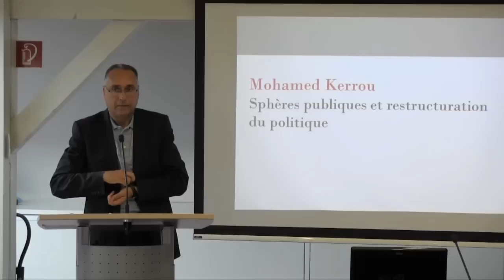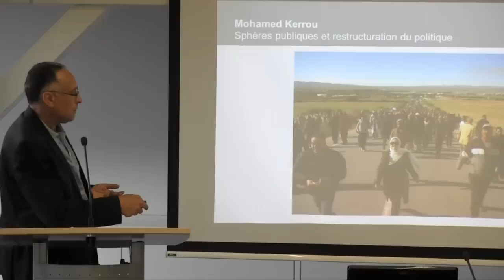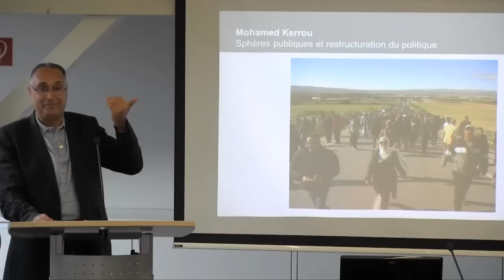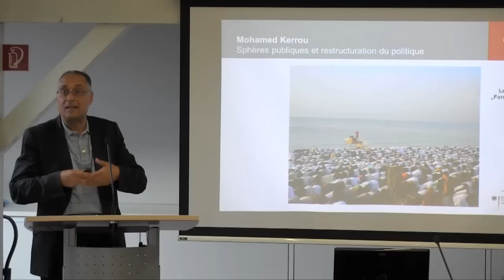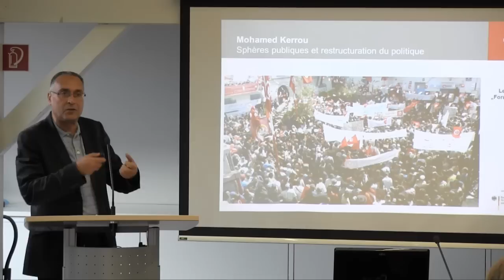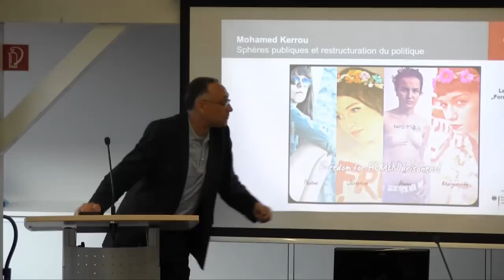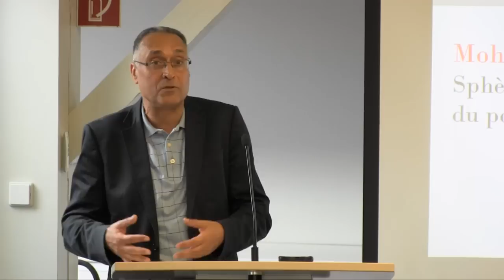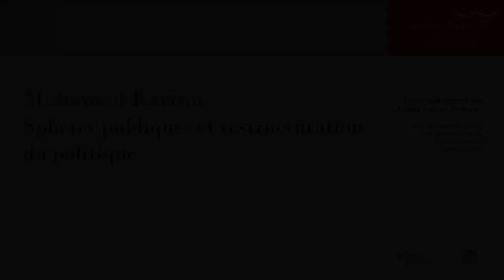Mohamed Kerrou: Sphères publiques et restructuration du politique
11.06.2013 | 18.00 h | Max-Weber-Vortragsraum des Käte Hamburger Kollegs „Recht als Kultur"

Mohamed Kerrou (Tunis): Sphères publiques et restructuration du politique

Abstract

"The political transition seen by Tunisia and other Arab countries (Egypt, Libya, Yemen ...) following a similar course in each country, albeit lived according to different rhythms, offers an opportunity to rethink the question of public spheres and civil society.
Before the fall of the "head of the system", policy was driven by a structure based on the central state and personal power of a familial type. The popular uprisings and political regime changes have engendered a crisis of the incomplete nation state. This crisis is further exacerbated by globalization and its effect of dissolving economies and cultural identities, along with the authority structures that be.
How to read and understand the current situation when the dominant paradigms of the social and political sciences have proven themselves incapable of foreseeing and grasping these changes that have taken place over the past couple years?
My research proposal is to acknowledge the restructuring of the political by centering the analysis on the phenomenon of plurality and the crossing of three different and competing public spheres: those of the state, religion and civil society.
The analysis of new political logic by means of examining the role of political actors and the challenges generated by their conflicts and compromises within these public spheres can illuminate this historical process - a process which, however, has just been initiated and will most likely require time before it takes on social forms that are and will be based on its own power relations.
Ultimately, the key question is whether such a process will end in the three public spheres coexisting, or rather in the domination of one sphere to the detriment of the others and, as a corollary, in the reproduction of the authoritarian system."

Professor Dr. Mohamed Kerrou, Université de Tunis El-Manar

Curriculum vitae

Mohamed Kerrou is professor for sociology at the Faculty of Law and Political Science of Tunis El-Manar University. He is further associate professor at the Université d'Aix-Marseille and the Rovira I Virgili University in Tarragona (Spain). He studied at the Faculté des Lettres et Sciences Humaines in Tunis and at the École des Hautes Études en Sciences Sociales in Paris, where in 1982 he obtained his Diplôme d'études approfondies (DEA) en Histoire et Civilisations, and went on to obtain his doctorate in political science at the Université de Sciences Sociales de Toulouse. In 2001, Mohamed Kerrou completed his habilitation in sociology at the University Tunis I. Mohamed Kerrou was guest researcher, inter alia, at the Instituto Oriente in Naples, the École française de Rome, the Maison des Sciences de l'Homme (MMSH) , the Université d'Aix-Marseille, at Brown University in Providence, RI (USA) and at the University of Tarragona (Spain), as well as at the Institut méditerranéen de recherches avancées (IMéRA) at the Université d'Aix-Marseille. Mohamed Kerrou has earned a reputation as an expert on the processes of transformation within North-African societies following the Arab Spring. His current research focuses on questions of the political public and the increasing influence of new religious and civil society actors in the reconfiguration of political forms of action and organization.